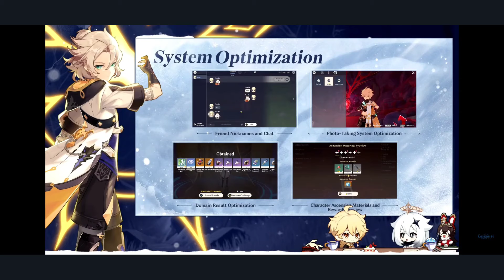1.2 stream from mihoyo. New events, weapons, artifacts, domains, characters and more. Genshin impact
the latest stream from mihoyo for patch 1.2

also you might want to follow me on